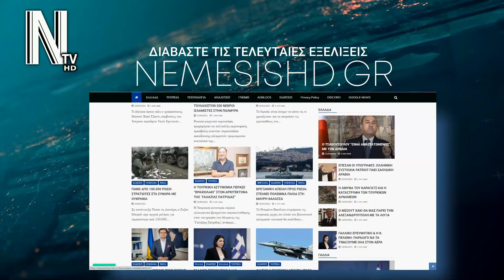ΚΟΥΤΟΠΟΝΗΡΙΕΣ ΤΣΑΒΟΥΣΟΓΛΟΥ: Με το "Καλημέρα" μας προκαλεί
📰 ΤΣΑΒΟΥΣΟΓΛΟΥ - Στην Αλεξανδρούπολη έφτασε το πρωί ο Τούρκος Υπουργός Εξωτερικών Τσαβούσογλου ξεκινώντας το ανεπίσημο κομμάτι της επίσκεψής του στη χώρα μας.Δες την είδηση

CHAPTERS

00:00​​​ INTRO
00:10​​​ ΕΙΔΗΣΗ
01:50 OUTRO